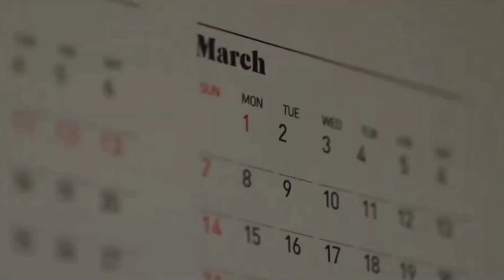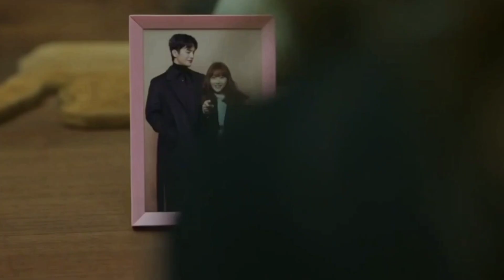Infinity-Jaymes Young/Doom at you service (Dong kyung e Myul Mang)♡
Oi aqui é Yaya!

💮Dorama: Doom at your service

💻Onde assistir: drama Fansubs(app)

💌Atores de Myul Mang e Dong kyung: seo in-guk e  Park Bo-young